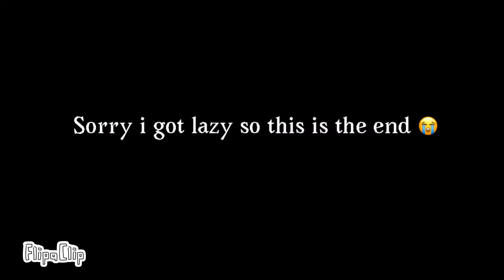Strawberry Boss! | Changed | Fruit Boss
So, i decided to make roblox animations as well

Tomorrow i’m going to make a KP ( Kaiju Paradise ) Animation!

Have a Good Day! TvT